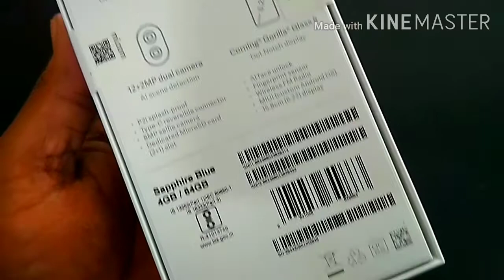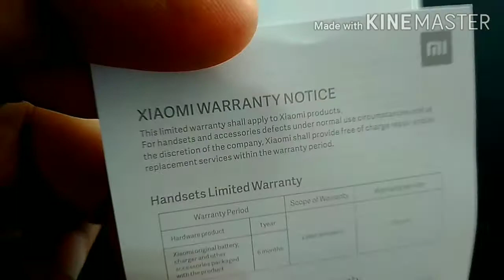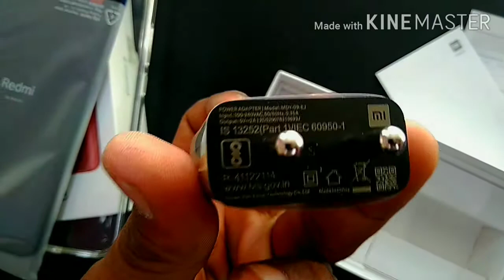Redmi 8 Unboxing First Look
Redmi 8 Unboxing First Look Tamil Review

*p2i spalash-proof
*Type-C reversible connector
*8MP selfie camera
*Dedicated MicroSD card (2+1) solt
*AI face unlock
*Fingerprint sensor
*wireless FM radio
*MIUI (custom Android OS)
*15.8cm (6.22) display

12+2MP dual camera AI scene detection

5000mAh (typ) battery UP to 18W fast charge